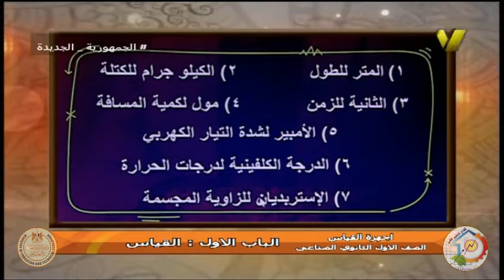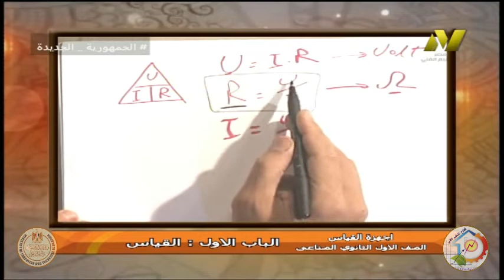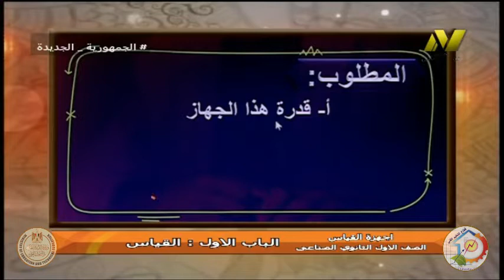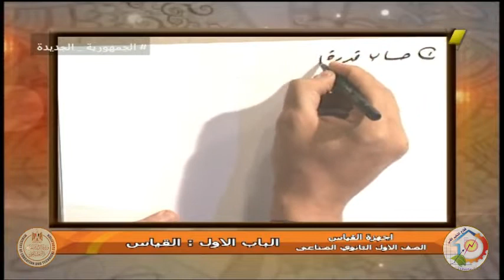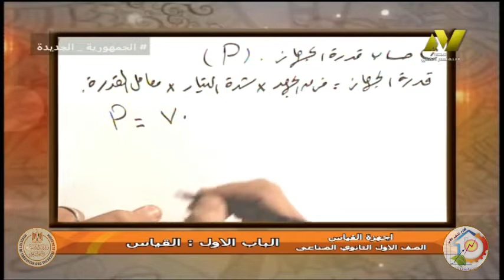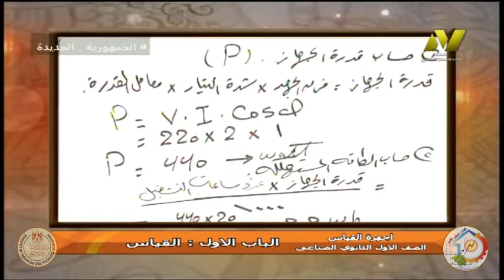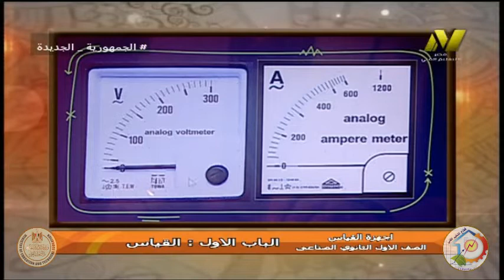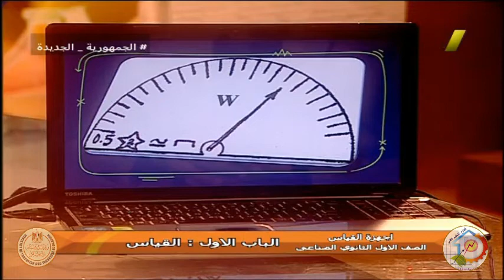الصف الاول صناعى - تركيبات ومعدات كهربية - اجهزة قياس - القياس - أ محمود عبد العاطى